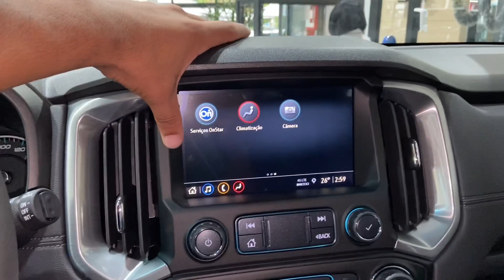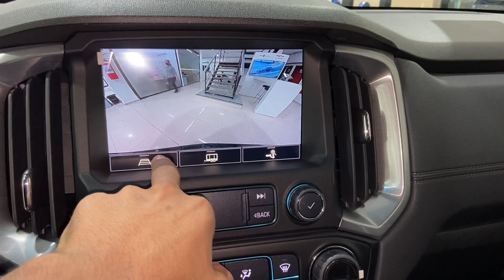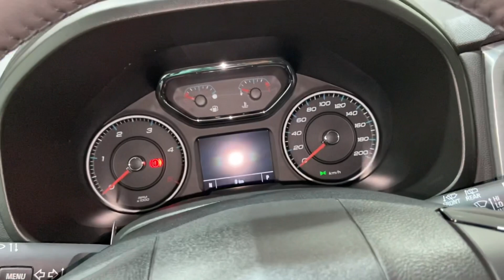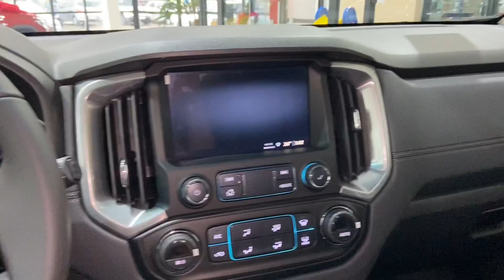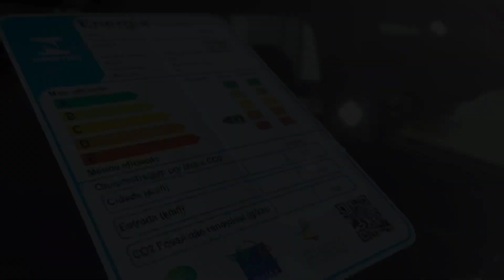BLAZER 2022 PREMIER | PREÇO R$ 368.470 | NOVA TRAILBLAZER 2022, NOVA SW4 2022 OU NOVA PAJERO 2022?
NOVA CHEVROLET TRAILBLAZER 2022 2.8 TURBO DIESEL 4X4 EM DETALHES E PREÇOS APARTIR DE R$ 368.470 REAIS